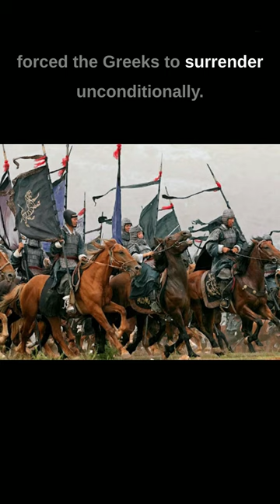War of The Heavenly Horses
History, Facts, Interesting, Shorts, War, War between ancient chinese and greeks.
nonsense here we come chandrayaan 3 live,elvish yadav bigg boss,vtuber concert,im just ken,utopia reaction,remnant 2 review,gear 5 trailer,oppenheimer explained,itzy cake,ben shapiro barbie,one piece 1071,ken song,travis scott utopia reaction,jailer audio launch,what was i made for billie eilish,seema haider,inter miami vs atlanta united,fire force online,one piece 1070,oppenheimer ending,jason aldean try that in a small town,aashika bhatia,billie eilish what was i made for,zom 100 reaction,exo cream soda,jawan trailer reaction,what was i made for,ind vs wi highlights,real madrid vs manchester united,cake itzy,real madrid vs ac milan,oppenheimer bomb scene,zav girl,misamo do not touch,steph curry hole in one,onative,jawan song,champions 2023 valorant skin,edp445 apology,atom eve,dji osmo action 4,cool with you,king kenny vs whindersson nunes,willy wonka trailer 2023,thugesh in bigg boss,sirf tum episode 1,baby movie review,elvish yadav entry in bigg boss,candace owens andrew t,man punching car window,a loi,tucker carlson andrew full interview,gaurav chaudhary vlogs,chandrayaan 3 launch video,fanum and agent fight,sisyphus song,eye flu,martin garrix tomorrowland 2023,ishowspeed hospital,india vs west indies highlights,nct dream istj,isro official,ravgor,tadic on fire,abhisha,khel,ive i want,try that in a small town jason aldean,messi presentation inter miami,oppenheimer trinity test scene,bo nickal vs val woodburn,exorcist believer trailer,ninon,nmixx party o'clock,dd returns trailer,gear 5 trailer one piece,loki season 2 trailer in hindi,mcc rising,oppenheimer cast,speed japan,what happened to ishowspeed,chelsea vs fulham,bro pre release event,omg 2 teaser reaction,i know travis scott,remnant 2 builds,istj nct dream,snoopy badazz,amogh lila prabhu on swami vivekananda,manchester united vs leeds,wwe summerslam 2023 highlights,west indies vs india 2023,baby baji last episode,edp apology,texas plant explosion,lalala mike tower,sisyphus meme song,do not touch,oppenheimer opening scene,cream soda exo,guy punching car window,project k reaction,hardwell tomorrowland 2023,manipur incident,secret invasion post credit scene,spence vs crawford highlights,mitch mcconnell speech today,elvish yadav in bigg boss ott,elvish yadav and fukra insaan,river god water strange story (2023) trailer,r place 2023,royal pear,tadic,baldur's gate 3 bear romance,ez mil up down,one piece 1089,tournament of souls,relaxing video compilation,summerslam 2023 highlights,the complex expedition,jungkook seven reaction,jailer trailer hindi,omg 2 trailer reaction,hyaena,jawan reaction,wiggy,invincible atom eve,i tried to get the waiter's attention by blinking in morse code,one must imagine sisyphus happy